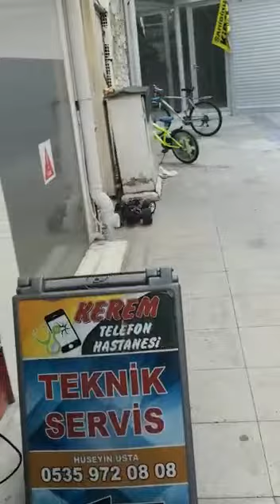Marmaris RC Remote Control Monster Car Crazy Test Failed Fantastic Marmaris Muğla Türkiye